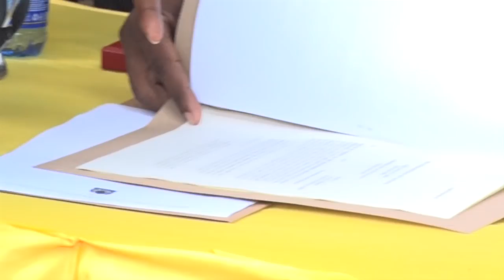MBELE ya RC MAKONDA, YANGA Wameahidi MAMBO Haya!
Uongozi wa klabu ya Yanga wamemeshukuru mkuu wa mkoa wa Dar es salaam, Paul Makonda, kwa kutimiza ahadi aliyoitoa tarehe 15 juni mwaka huu katika hafla ya kubwa kuliko ya kuwapa uwanja mpya wa mpira maeneo ya Kigamboni, ambapo leo amewakabidhi uwanja huo.